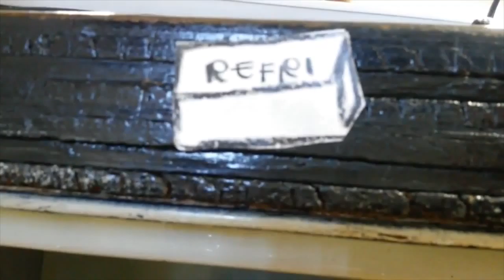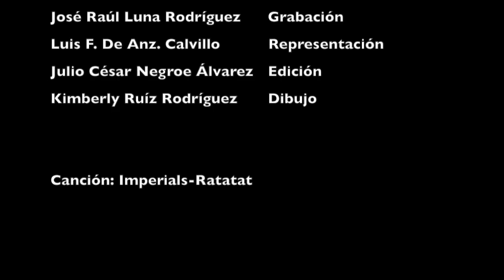Método histológico - Nudibranquio